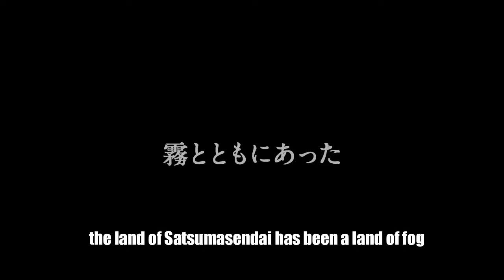Spectacular Fog View 【Sendaigawa arashi】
On cold clear mornings, strong wind brings fog around the river mouth.
Because the wind brings cold air, it forms large-scale Kearashi (evaporation fog) around the area. This phenomena is called Sendaigawa arashi.
'Sendaigawa arashi ' is a rare natural phenomenon triggered by an unique geographical feature under specific weather conditions. It overwhelms people who encountered that.

※ Sendaigawa river flows across Satsuma Sendai-shi, Kagoshima prefecture in Kyushu. It's the second largest class A river that runs 137km with approx. 1600 square kilometers of catchment area. It has been, and continues to be, essential for people's lives. The river has brought  abundant water, fish and aquatic resources for the residents dating back to the Edo period.
There have been times when  the flow has caused flood disasters showing the wild side of nature.